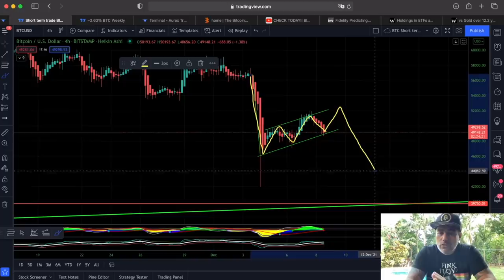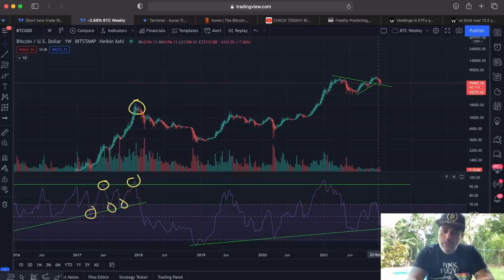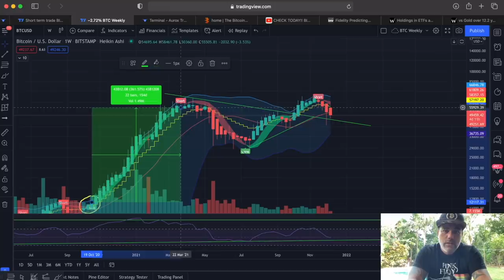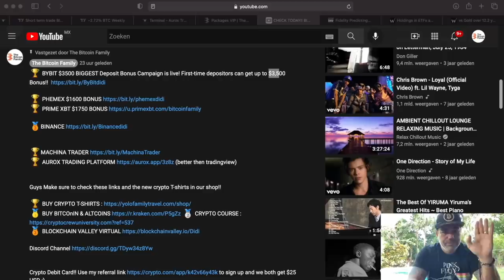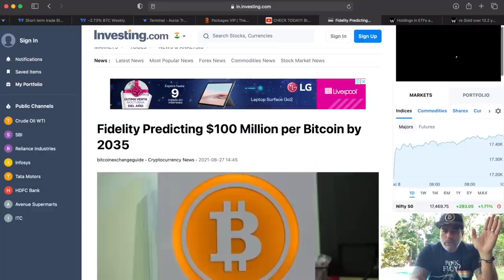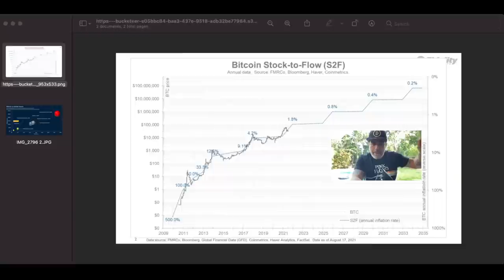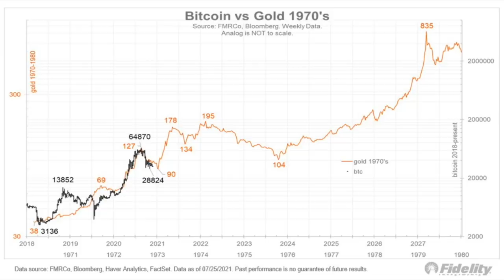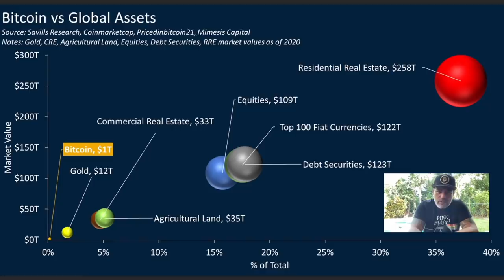SHOCKING!!! BITCOIN BULL MARKET CHANGED!!! DO WE NEED TO WORRY? WATCH THIS WEEKLY SIGNAL!!